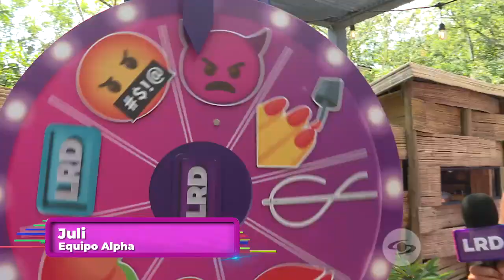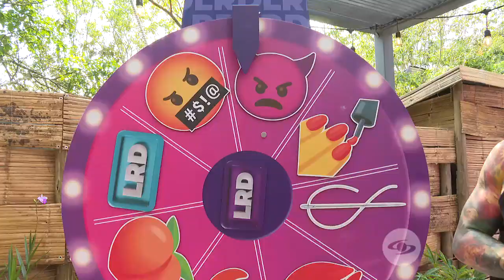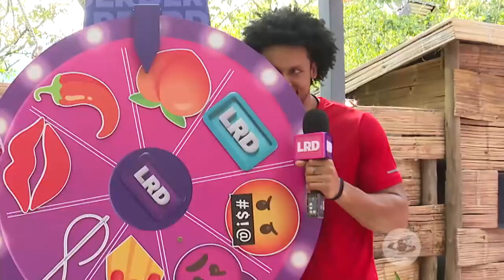La Red: Johncito Preguntón jugó con los participantes del Desafío The Box verdad o reto- Caracol TV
La Red llevó una divertida ruleta a La Ciudad de las Cajas para poner a jugar a diferentes Súper Humanos del Desafío The Box como Juli, Byron, Rapelo, Daniela, entre otros.